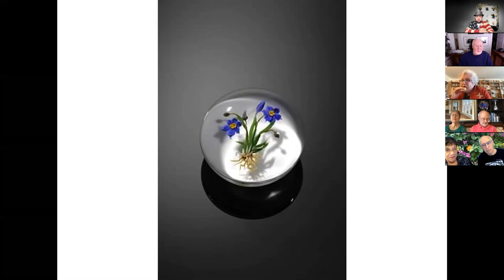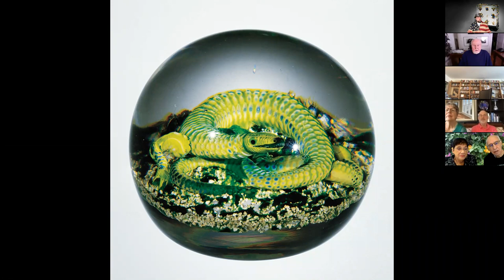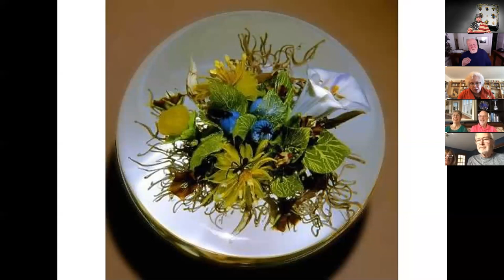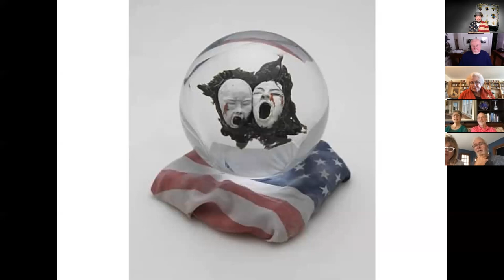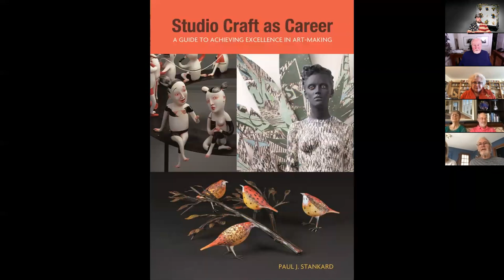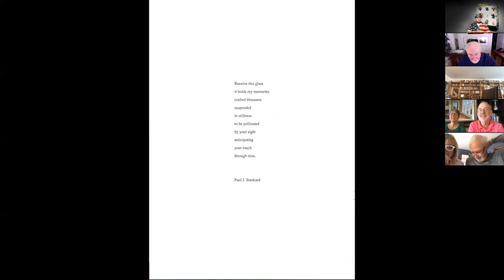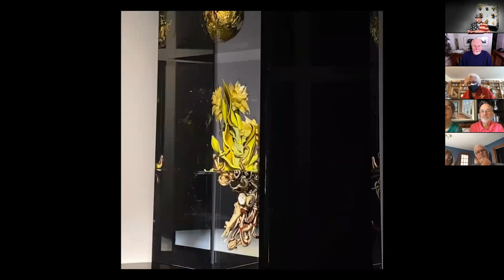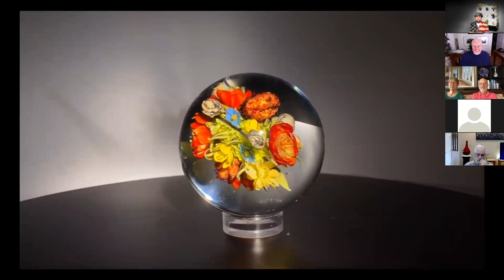Habatat Now Presents Legendary Artist Paul Stankard.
Habatat shares the presentation via Zoom meeting with legendary artist Paul Stankard. This event happened at on a Saturday October 17th 2020 and was well attended. A deep dive into the work of the artists' 'world and process. A visual exploration of his artwork and career. it is an honor to have Paul Stankard in our Habatat Family.